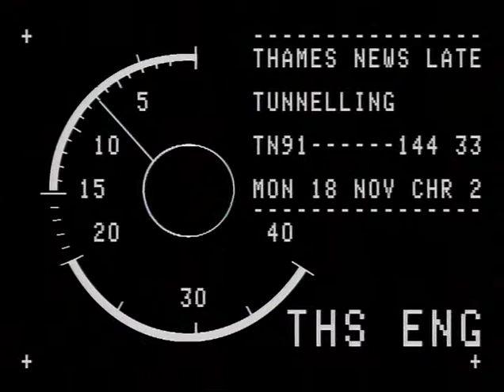TN-91-144-033.m4v | Thames News Archive Footage